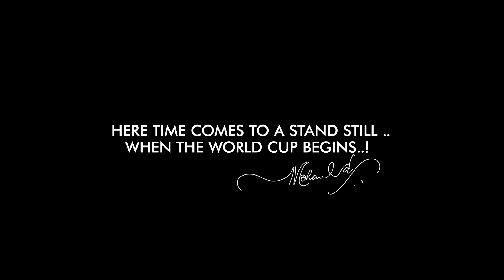Tribute To World Cup Football, Qatar 2022 | Mohanlal | Aashirvad Cinemas | TK Rajeev Kumar | Hesham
With love from Kerala to Qatar and the world.

Thanks to
Shri. Pinarayi Vijayan, Hon’ble Chief Minister of Kerala
Shri. V Abdurahiman, Hon’ble Minister for Sports, Kerala
Shri. P. V. Sreenijin, MLA, Kerala
Shri. R S Babu, Chairman, Kerala Media Academy
B Ajith Kumar, Film Maker / Editor
Ernakulam District Sports Council
Sports Academy Ground - Panampalli Nagar
The State's Club - Cochin
Football Lovers Association | VFA Malappuram | TSA Therattammal | People of Areekode, Therattammal | Highness Arts and Sports club Kallupalam - Kadambuzha
Sharaf Ali U | Zakeer A |Habeeb Rehman | Kaanjiraala Abdul Kareem | Rafeeq Eappen |Malik Nalakath | Nasar Palathingal | Babu Thazhathangadi | Super Ahsraf Bava | Yaseen Bin Yoosufali | M Sulfeekar | Babu

All the staff and family members of Aashirvad Cinemas

CREDITS
Producer: Antony Perumbavoor
Director: TK Rajeev Kumar
Production House: Aashirvad Cinemas

Singer: Sri. Mohanlal | Lyric Writer: Krishnadas Panki | Music Composer: Hesham Abdul Wahab

Director of Cinematography: Sudeep Elamon | Editor: Don Max | Production Designer: Santhosh Raman | Sound Designer: PC Vishu | Choreographer: Brinda | Vfx Supervisor: Ajay

Colorist: Sreejith Sarang | Production Controller: Sidhu Panakkal | Chief Associate Director: Parthan | Associate Directors: Shiny Benjamin, Unais S, Cyriac KJ | Assistant Director: Mrinal Rajeev | Associate DOP: Sreekesh Chandrabhanu | Associate Art Director: Sunil Das | Make Up Men: Liju Pamamcode & Bijeesh Balakrishnan | Costume Designers: Jishad & TV Murali | Still  & Video Photographer: Aniesh Upaasana | Production Executive: Saji C Joseph | Sound Effects: Dhanush Nayanar| Poster Design: Anand Rajendran | Finance Controller: Manoharan Payyannur | Production Manager: Sasidharan Kandanisserry | Finance Managers: Nirmal Radhakrishnan & Basil M Babu | Assistants | DOP: Sowparnika Rajeev, Hary & Ananthu Kajikumar | Assistants | Costume: Hijaz Ahammedh, Muhazina, Jesika J Das | Assistant Editor: RJ Pappan | Dance Team: Sreejith Dancity, Academy of Dance | Football Players Co Ordinator: Shibu Charles | Chauffeurs : Aneesh Valayanchirangara, Arun, Saneesh Pulluvazhy, Roy Kochappu.

Musician Credits:
Strings Section : Chennai Strings | Brass Section : Maxwell Rajan | Percussions : Krishna Kishor | Bass Guitar: Naveen Napier | Chenda: Kalamandalam Harish.

Chennai Strings Section:
Conductor: Chandrashekar
Violins: Vijay Basker, Murali, Mohan, Balajirao, Balaji T, Cyril, Rex, Hemanth, Das, Ravi, Shiva and Pegananni
Violas: Dayalan, Bhasker, Selvaraj, Gopinath, Vinay Kumar and Girijan
Cellos: Seenu and Ramachandran
Double Bass: Biddu

Chorus Team:
Aavani Malhar | Anna Baby | Bhadra Rajin | Divya S Menon | Samanwitha P | Aswin Vijayan
Don Vincent | Libin Scaria  | Suroor Musthafa

Music Assistants: Suroor Musthafa & George Thomas PV
Artist Co-ordination: K.D Vincent & Don Vincent

Audio Technical Assistance: Vipin Lal

Song Mixed by Harishankar V @ My Studio, Cochin
Assisted by Akshay Kakkoth

Song Mastered by Biju james @ Studio Uno Records, Chennai
Assisted by Abin ponnachan

Recording Engineers:
Biju James (VGP Studios, Chennai)
Midhun Manoj (Soundtown Studios, Chennai)
Assisted by Vishnu Shankar, Bharath Arjunan & Gopikrishna G
Robin (CAC Studio, Cochin)
Amal Mithu (K7 Studios, Cochin)

Audio Recording Studios:
VGP Studios, Chennai
HW Studio, Cochin
Soundtown Studios, Chennai
CAC Studio, Cochin
K7 Studios, Cochin

(Subtitled in English & Arabic)